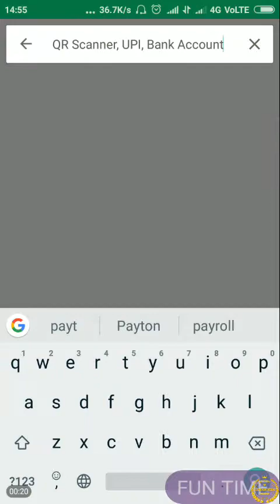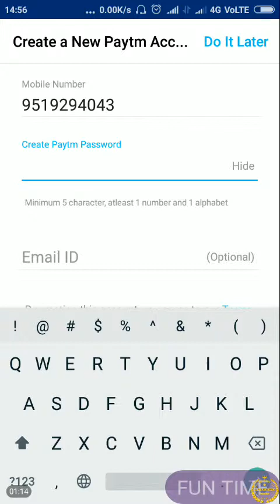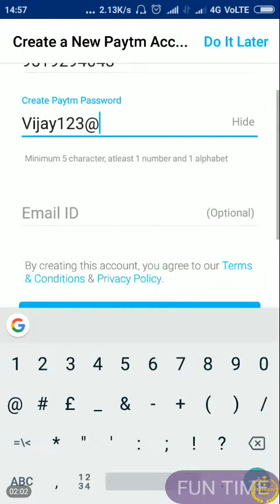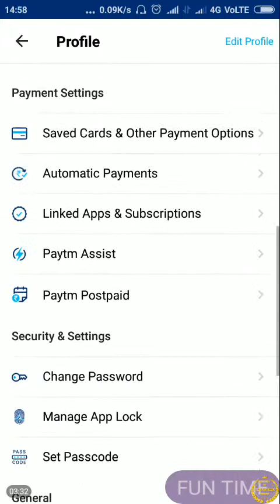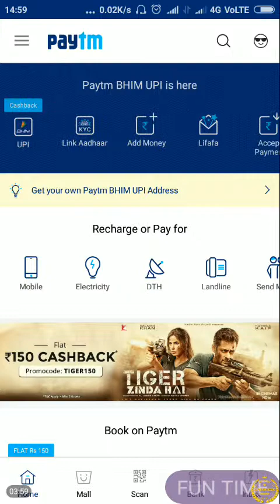Create Paytm account in 10 second(1)